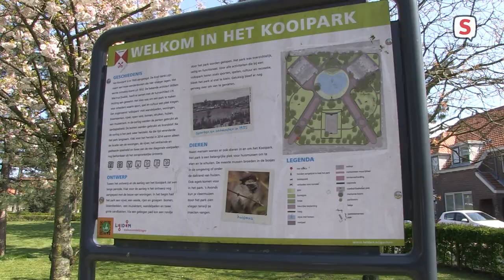Wethouder Ashley North over nieuw voetgangersbeleid Leiden (2021-04-21)